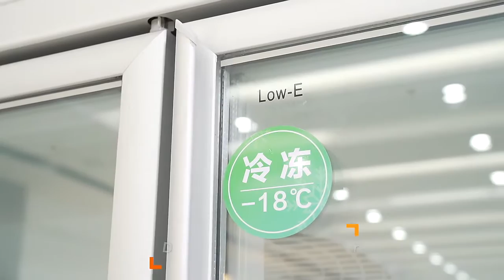Air cooling system glass door chiller and glass door freezer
Supermarket Upright Transparent lcd Double Glass Door Fridge